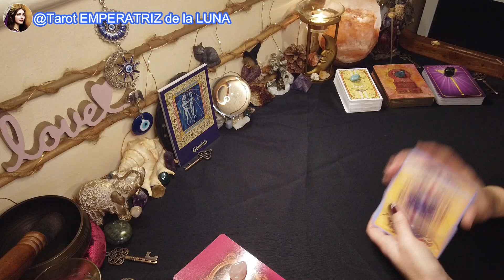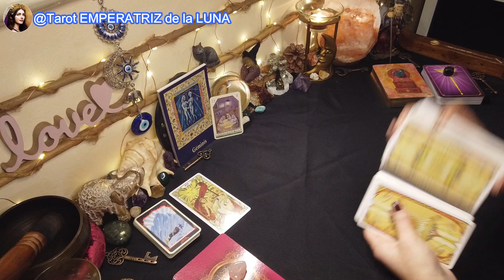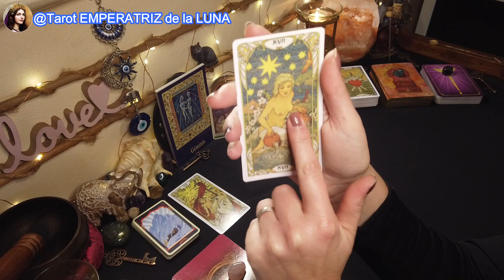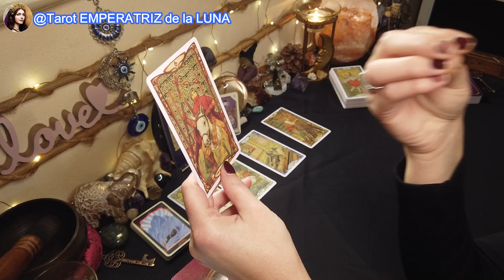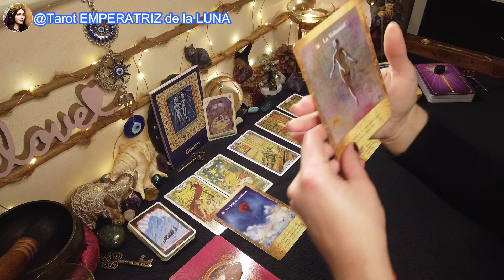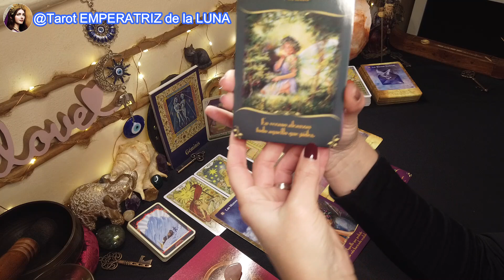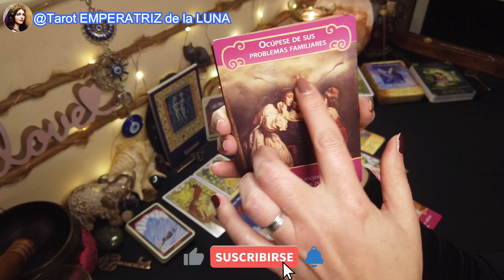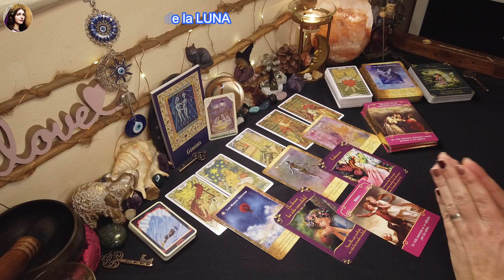♊GÉMINIS🔮LA VIDA TE PONE OBSTÁCULOS, PERO TÚ PONES LOS LÍMITES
GÉMINIS♊